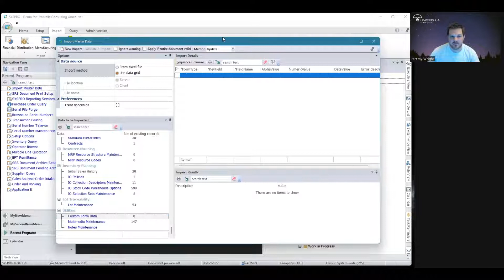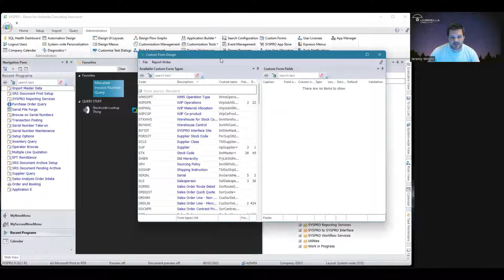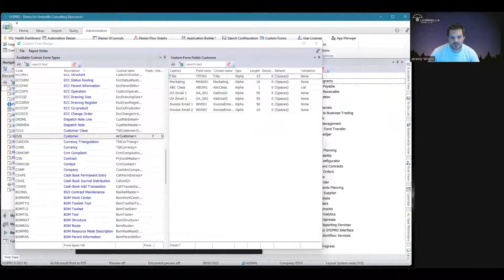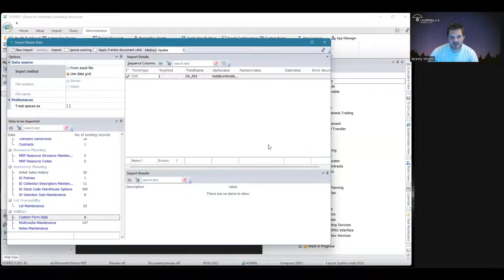SYSPRO Quick Tip | Import Custom Field Data Using Quantum Import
Watch this SYSPRO Quick Tip and learn how to import custom form data using quantum import in SYSPRO 8.

Quantum Import is a built-in method for mass updates, additions or deletions to/from the master data.